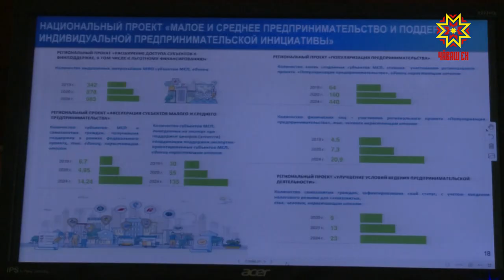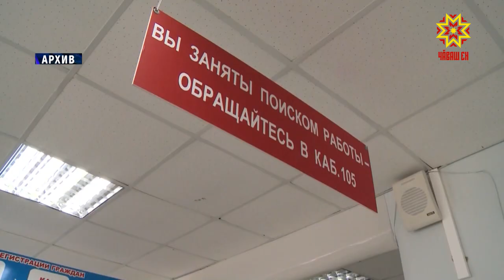На республиканской планерке обсудили ситуацию с заболеваемостью коронавирусом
Тем временем нарушение самоизоляции в майские праздники  привело к кратному росту числа заражений коронавирусом. 12 мая по данным сайта СтопКоронавирус.РФ в Чувашии 1282 случая заражения, из которых 62 - за последние сутки.